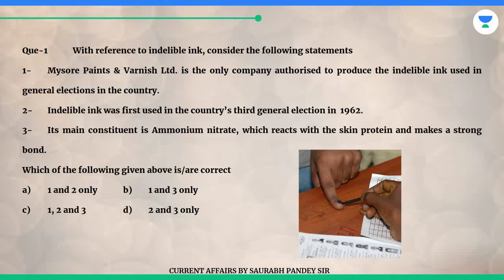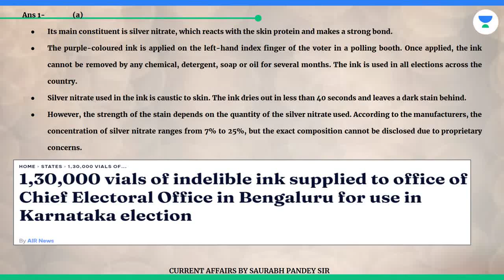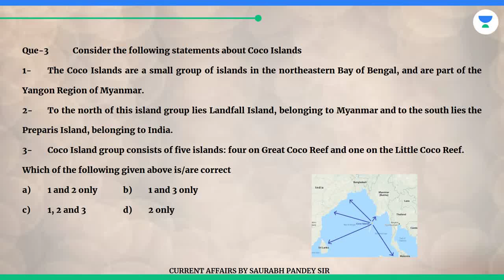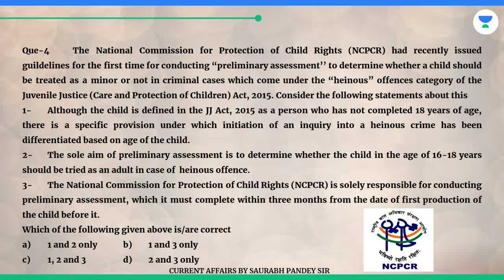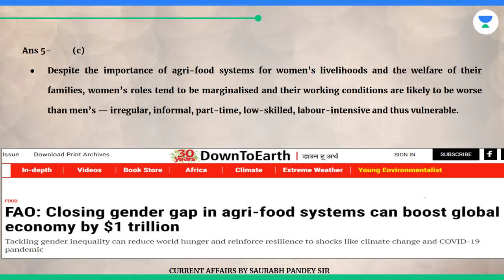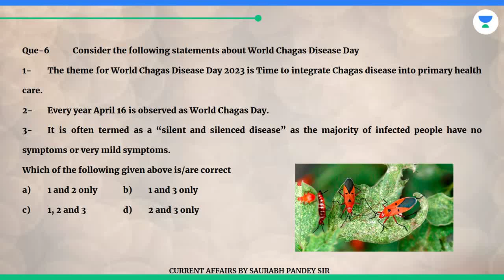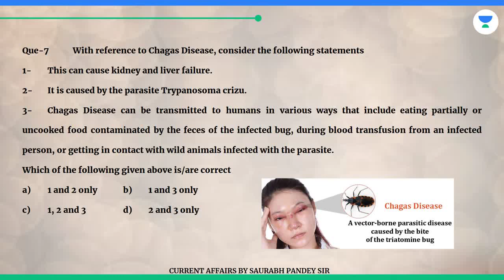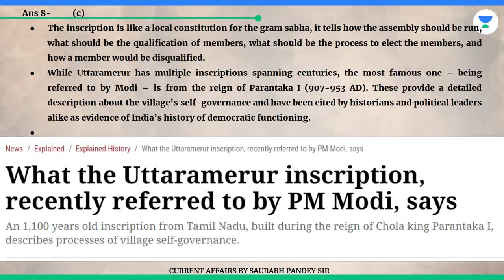20th April 2023 Pre-booster | UIAS, coco island, Chagas disease, Uttaramerur inscription, Food Agri